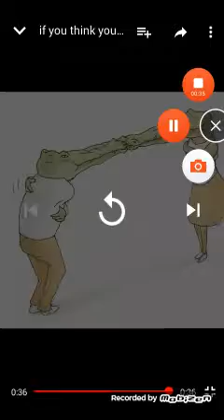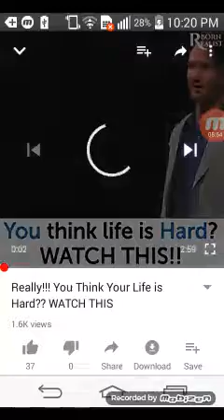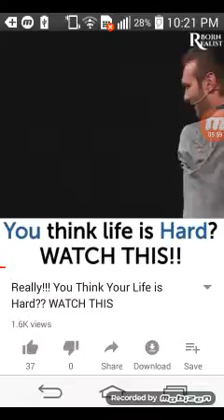If you think your life is rough then watch these videos!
Life isn't rough as long as you allow it to acually work!